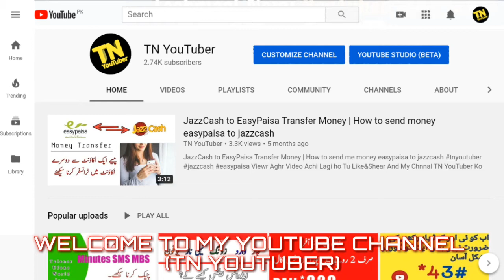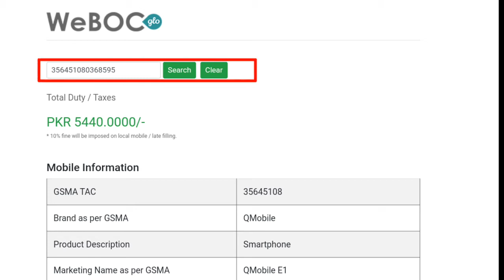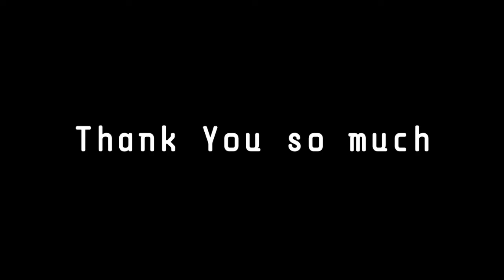PTA New Update 2020 Text Calculation | DIRBS | Mobile Tax Duty Information